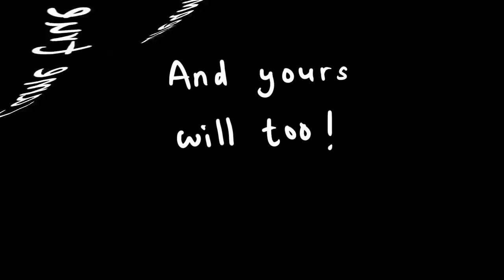Fly High 13: Teaser 1.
[MAKLUMAN]

Fly High 13 akan kembali. Sila sentiasa ikuti perkembangan Fly High 13, pasti akan ada kejutan-kejutan menarik buat anda semua. Jumpa di sana!